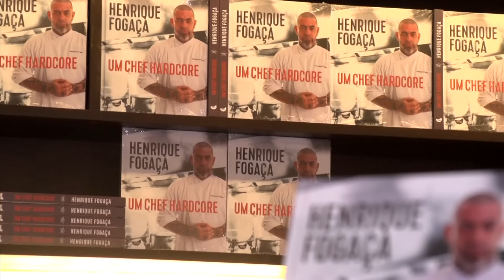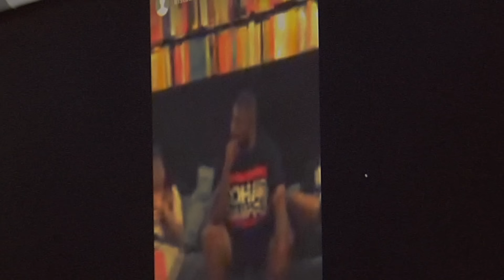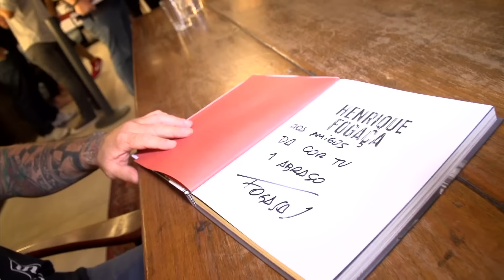O Ex-BBB foi enganado pelo Pânico e acabou levando um apavoro do Fogaça | Trollagens